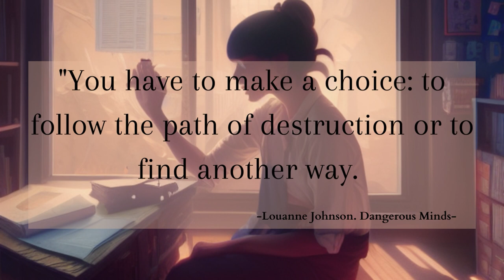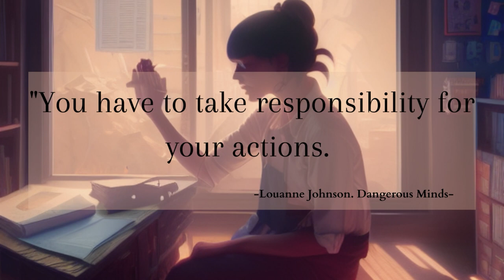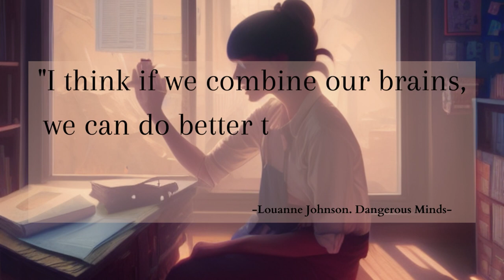Empowering Quotes from Louanne Johnson | Inspiring Minds and Changing Lives | Dangerous Minds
Welcome to our YouTube video featuring the empowering quotes of Louanne Johnson, a remarkable teacher who left a lasting impact on her students in the movie "Dangerous Minds." Louanne, portrayed by the talented Michelle Pfeiffer, embodies resilience, determination, and a deep belief in the potential of every student.

In this video, we have compiled a collection of Louanne Johnson's most inspiring quotes that have the power to ignite motivation, transform lives, and challenge societal expectations. From her no-nonsense approach to her unwavering belief in the importance of education, Louanne's words resonate with students and educators alike.

Join us as we dive into these powerful quotes, exploring the themes of personal growth, overcoming adversity, and the profound influence a dedicated teacher can have on their students. Louanne's words remind us that education is not just about facts and figures; it is about empowering individuals to embrace their strengths, confront their challenges, and realize their true potential.

Whether you're a student seeking motivation, an educator searching for inspiration, or simply a fan of the film "Dangerous Minds," this video is sure to captivate and uplift you. Let Louanne Johnson's words spark a fire within you, encouraging you to persevere, dream big, and make a difference in the world.

Don't miss out on this opportunity to be inspired by the wisdom and compassion of Louanne Johnson. Watch the video now and discover the empowering quotes that have the power to change lives.

Let's spread Louanne Johnson's message of hope and empowerment to inspire minds and change lives.